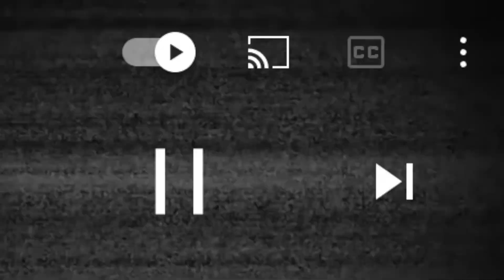MY BROTHER GOT MARRIED! | A FOREST WEDDING VLOG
*CLICK HERE*

Witness the beautiful day that my brother got married!